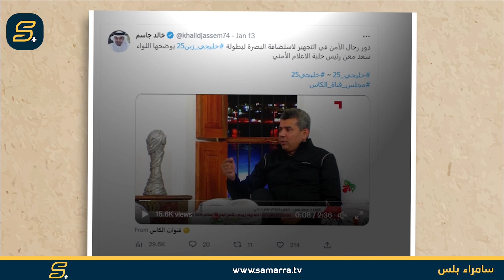الدكان | خالد جاسم القطري الذي يعشق العراق